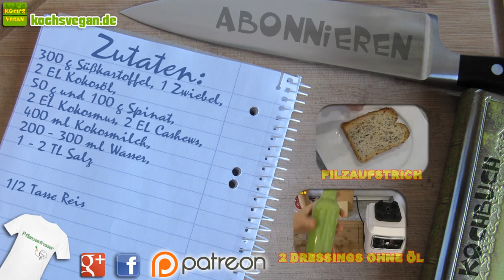Süßkartoffel-Spinatsauce mit Kokos - Ohne Soja - Reis kochen - Koch's vegan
Spontane Kochvideos sind doch einfach die Besten.^^ Spontan heißt in diesem Fall, dass ich mir erst ca einen Tag vor dem Dreh nen Kopf gemacht habe was ich diese Woche überhaupt kochen will.^^ Herausgekommen ist in diesem Fall eine lecker-cremige Spinatsauce mit Kokos. Sehr passend zu Reis aber auch lecker zu anderen Beilagen. :) Probiert sie unbedingt mal aus. Viel Spaß und bis zum nächsten veganen Kochenende. :)

Zutaten:
300 g Süßkartoffel, 1 Zwiebel,
2 EL Kokosöl,
50 g und 100 g Spinat,
2 EL Kokosmus, 2 EL Cashews,
400 ml Kokosmilch,
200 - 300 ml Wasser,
1 - 2 TL Salz

1/2 Tasse Reis